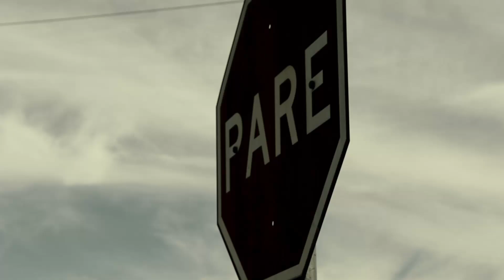Lenin Cotta - Viral (Official Music Video)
Lenin Cotta (Author)
Song: Viral

Bass guitar by: Caue Giraldi
Composition, guitars and vocals by: Lenin Cotta
Music Video by: Eduardo Henrique Alves

With the participation of Rodrigo Alves

Carneiro Audiovisual Productions